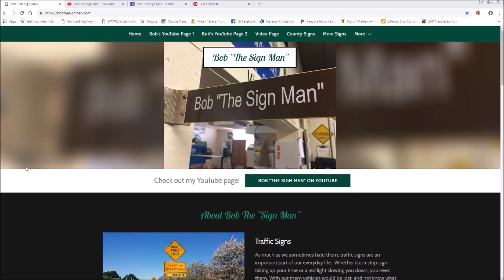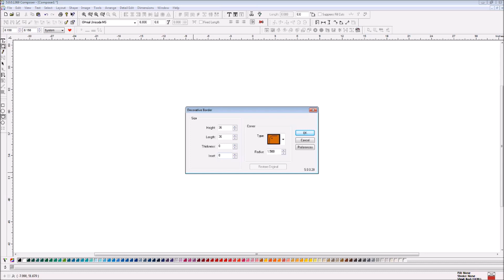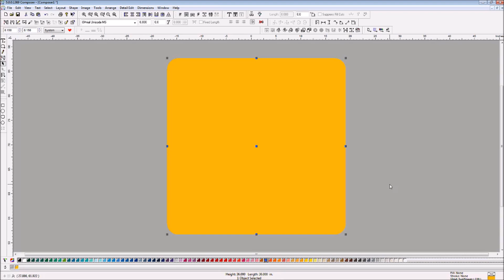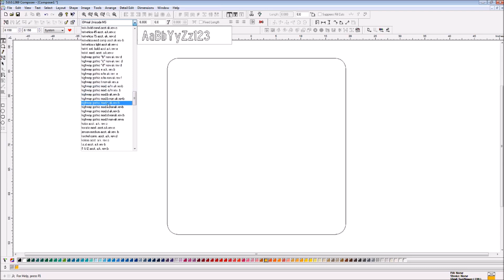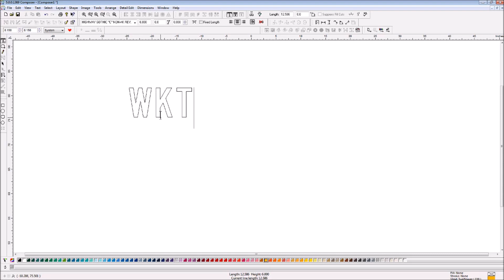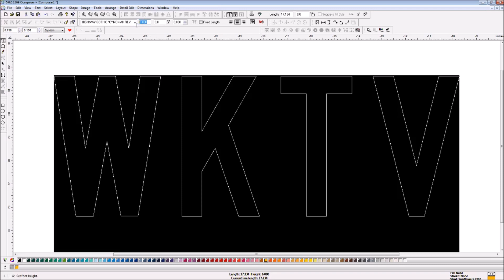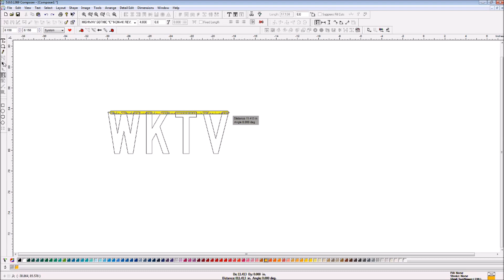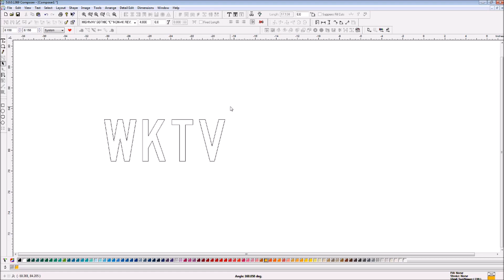Gerber Omega 5 0 Intro (Pt. 1)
Gerber Omega 5.0 for traffic sings.  My little series on Gerber Omega 5.0 fro traffic signs users. I decided to make some videos on making traffic signs to share my experiences with this software.